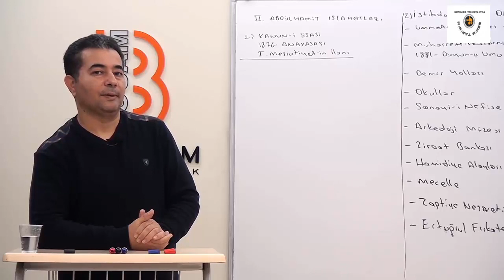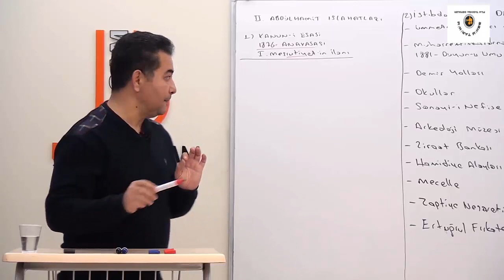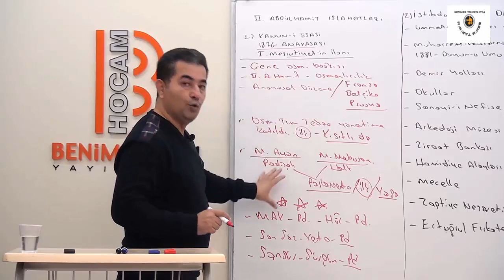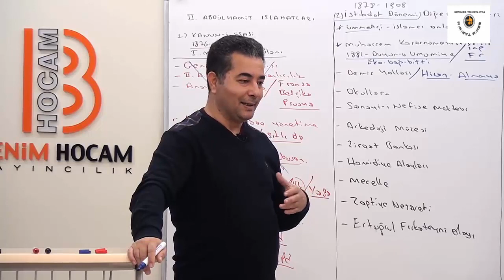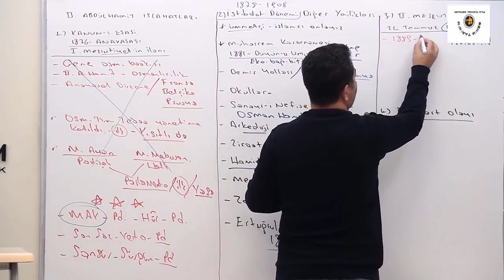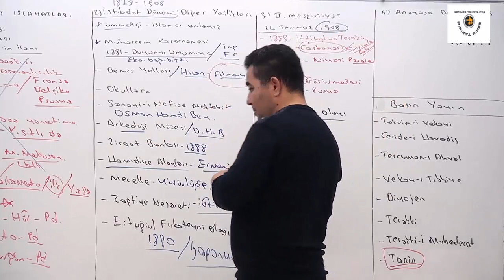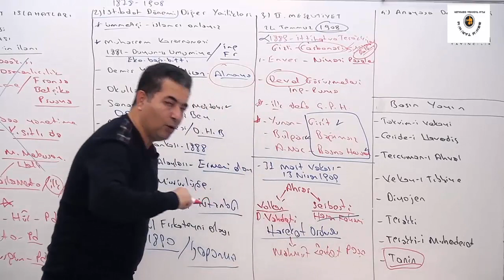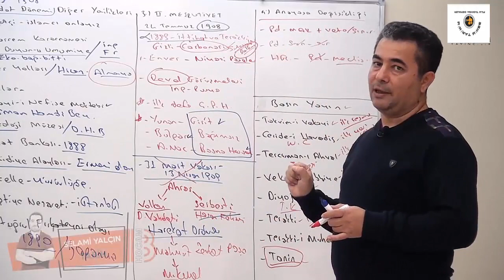49. I. Meşrutiyet'in İlanı (II. Abdülhamit) - AYT TARİH - Selami Yalçın